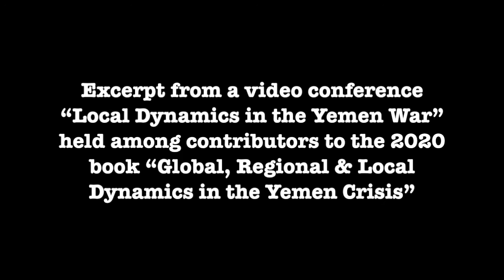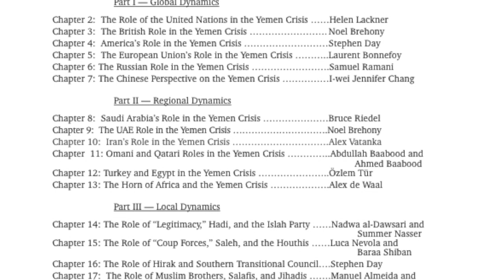Discussion of Islamic Ideology in Yemen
Excerpt from a video conference “Local Dynamics in the Yemen War”
held among contributors to the 2020 book “Global, Regional & Local Dynamics in the Yemen Crisis.” Laurent Bonnefoy, Nadwa al-Dawsari, Stephen Day, Luca Nevola, Noel Brehony, Ahmed Nagi Abdullah, and Jack Watling